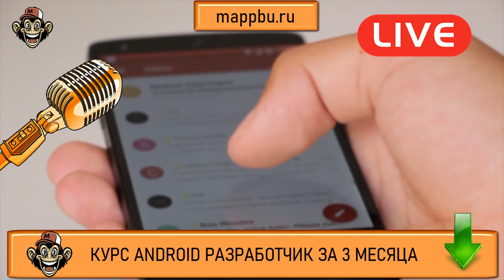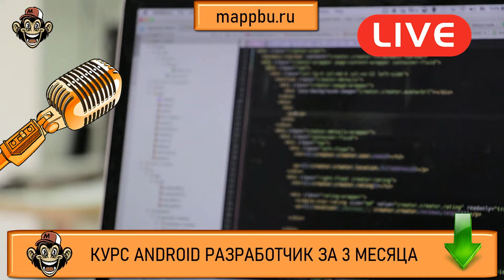Как стать андроид разработчиком Профессия андроид разработчик Android Разработчик Обучение андроид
Если Вы думаете как стать андроид разработчиком - тогда посмотрите это видео. Также если Вы давно уже размышляете о том какая она профессия андроид разработчик - то смотрите это видео. В видео я расскажу про профессию android разработчик, а также Вы узнаете как курсы андроид значительно упростят процесс обучение андроид разработки. В современных условиях очень сложно найти качественные курсы android, так как сфера разработка мобильных приложений очень конкурентная и привлекательная и тем самым работа разработка мобильного приложения - вызывает большой интерес у большого количества людей. Разработка мобильных приложений для android действительно очень востребовано на рынке - так как очень многим нужно провести такой процесс как разработка приложений под android. Разработка мобильных приложений и Android разработка как ее подсфера в нынешних условиях становится все более популярной. Если Вы думаете, что разработка приложений для android - сложный навык, который Вам не освоить, то посмотрите это видео. В видео я Вам докажу, что разработка приложения для андроид - довольно проста и мой курс приложение андроид поможет Вам достичь своей цели. Если Вы ищите андроид разработчик курсы, тогда посмотрите на мой курс. С помощью него Вы сможете освоить профессию разработчик приложений для android. Если Вы ищите разработка мобильных приложений курсы, или устали вбивать в поиск запрос разработка мобильных приложений обучение - тогда посмотрите это видео